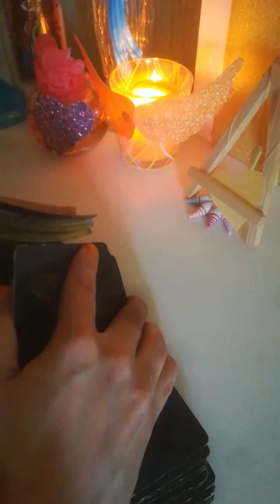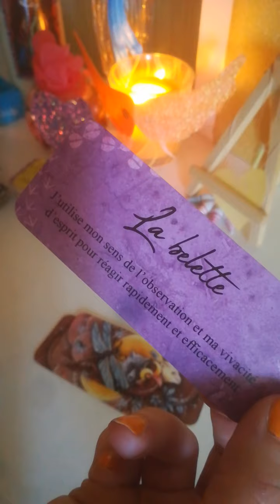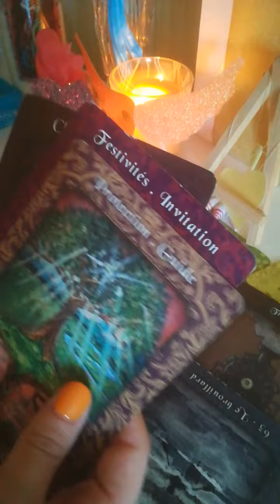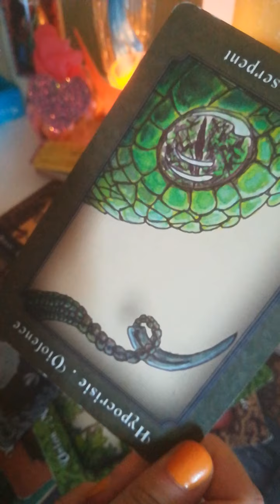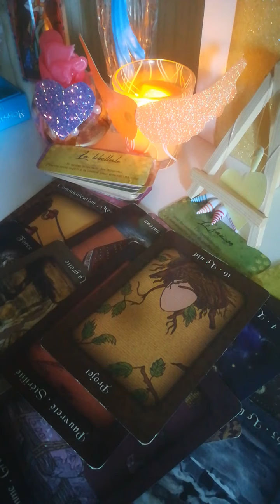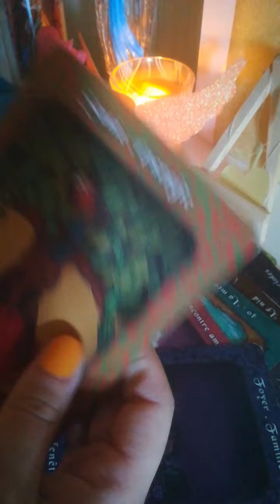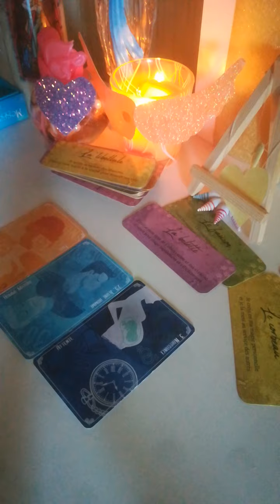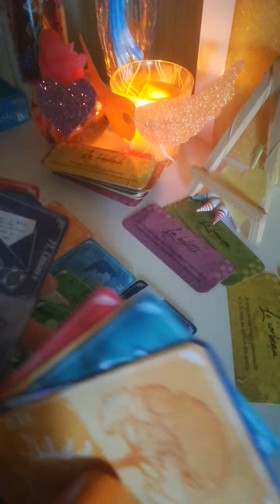message du jeudi 01/07/2021 soyez attentif aux synchronisités pour diriger votre vie